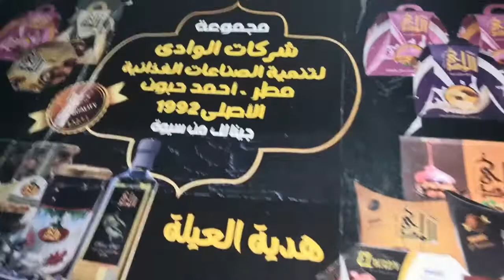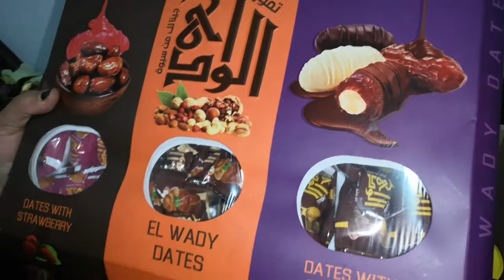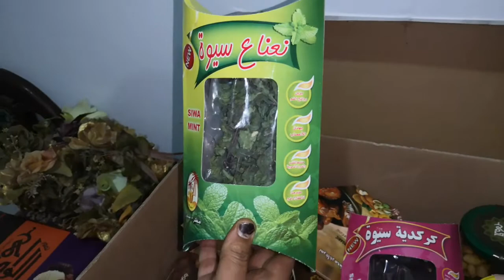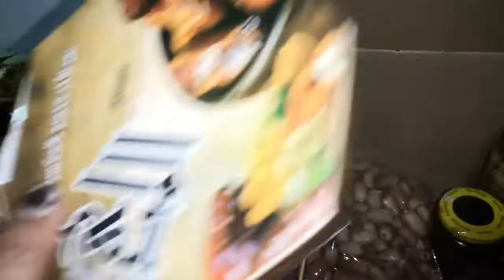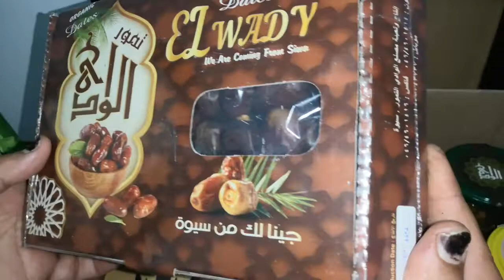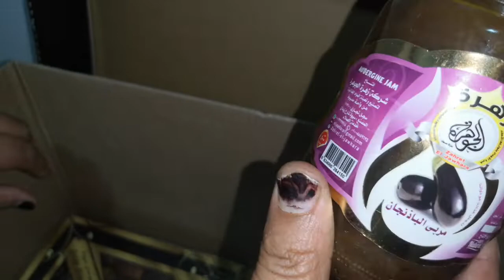احلي هديه جتلي من صديقة عمري ام محمود من مرسي مطروح 😍❤️ربنا يزيدها ويوسع عليها❤️